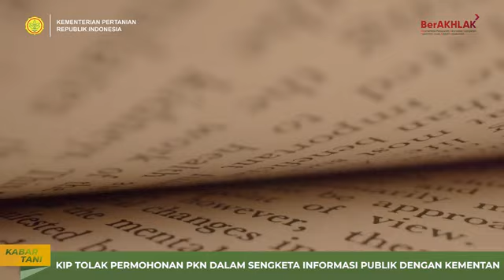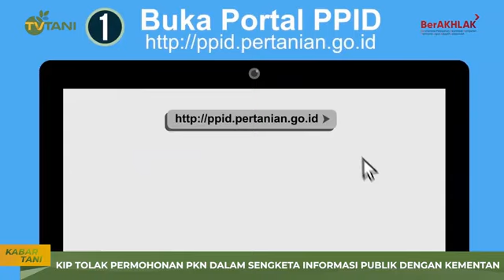KIP Selesaikan Sengketa Informasi Publik antara PKN dan Kementerian Pertanian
Komisi Informasi Pusat berhasil menyelesaikan sengketa informasi publik antara LSM Pemantau Keuangan Negara dan Kementerian Pertanian dalam sidang sengketa informasi yang dimulai sejak 4 Maret 2024 hingga pembacaan putusan pada 24 September 2024.

Sumber: tvtaniindonesia